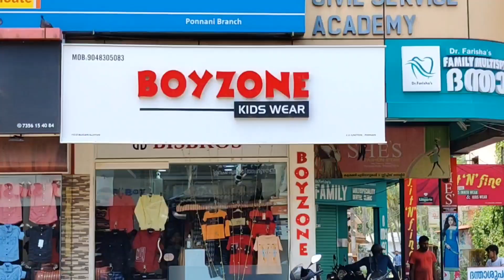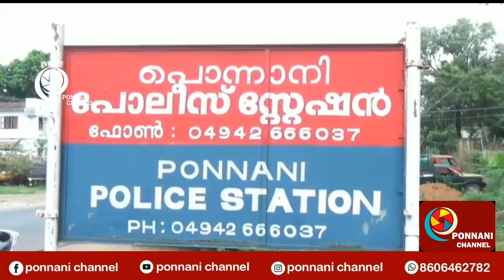30 വർഷം പിടികിട്ടാപുള്ളി.ടുവിൽ പിടിയിൽ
30 വർഷം പിടികിട്ടാപുള്ളി.
ഒടുവിൽ പിടിയിൽ

സഹതാപം തോന്നിയ കോടതി പിഴ ചുമത്തി വെറുതെ വിട്ടു.

പൊന്നാനി: 30 വർഷം പിടികിട്ടാപ്പുള്ളിയായി നടന്നതിന് ശേഷം പ്രതി പിടിയിൽ. പടിഞ്ഞാറങ്ങാടി സ്വദേശി അച്ചാരത്ത് കാദർ എന്ന ബാവയാണ് പൊന്നാനി പോലീസിൻ്റെ പിടിയിലായത്.

1992 ജനുവരിയിൽ ലോറിയുമായി വന്ന ഇയാൾ കുറ്റിക്കാട് വെച്ച് ഒരു വീടിൻ്റെ മതിൽ തകർത്തു. ഡ്രൈവിംഗിലെ അശ്രദ്ധയാണ് മതിൽ തകരാൻ ഇടയാക്കിയത്.തുടർന്ന് നാട്ടുകാരും ഇയാളും തമ്മിൽ കൈയ്യങ്കാളിയിലെത്തി. അന്ന് അറസ്റ്റിലായ ഇയാൾ ജാമ്യത്തിലിറങ്ങി മുങ്ങി നടക്കുകയായിരുന്നു. ജാമ്യത്തിലിറങ്ങിയതിന് ശേഷം ഇയാൾ നാട്ടുകാരെ ഭയന്ന് ബാംഗ്ലൂരിലായിരുന്നു കുറച്ചു കാലം താമസിച്ചിരുന്നത്.പിന്നീട് ദുബായിലെത്തിയ ഇയാൾ 10 വർഷം മുമ്പ് നാട്ടിൽ വന്നിരുന്നുവെങ്കിലും പിന്നീട് ആരുമറിയാതെ ജീവിച്ചുവരികയായിരുന്നു.

രഹസ്യവിവരത്തിൻ്റെ അടിസ്ഥാനത്തിൽ തൃത്താലയിൽ വെച്ചാണ് പൊന്നാനി പോലീസ് ഇയാളെ പിടികൂടിയത്. കോടതിയിൽ ഹാജരാക്കിയ പ്രതിക്ക് ഏഴായിരം രൂപ പിഴയിട്ടതിന് ശേഷം ഉടൻ ജാമ്യവും നൽകി.പ്രതിയുടെ നിസ്സഹായവസ്ഥ ബോധ്യമായ കോടതി ശിക്ഷ പിഴയിലൊതുക്കുകയായിരുന്നു.